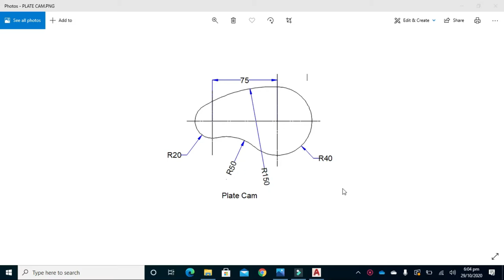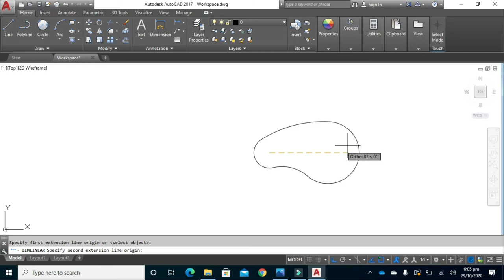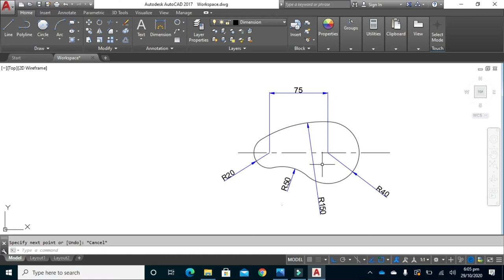AutoCAD Basic Tutorials for Beginners 1 || Learn 2D Cam Plate in 3 Mins || Mechanical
Welcome to AutoCAD Basic Tutorials for Beginners for Candidates related to the field of Mechanical Engineering. In this video you are going to learn how to draw a 2d cam plate in just 3 minutes in autocad software 2017. Very soon we are also starting 2dfloorplans for architectureengineers.

Hope you will find it useful.